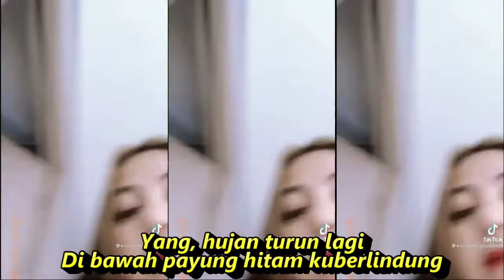ANTARA BENCI DAN RINDU DJ REMIX KOMPILASI SHORT & TIKTOK HOT DANCE SEGER SEGER REFRESH PIKRAN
Antara Benci Dan Rindu
Ratih Purwasih
Yang, hujan turun lagi
Di bawah payung hitam kuberlindung
Yang, ingatkah kau padaku?
Di jalan ini dulu kita berdua
Basah tubuh ini
Basah rambut ini
Kau hapus dengan sapu tanganmu
Yang, rindukah kau padaku?
Tak inginkah kau duduk di sampingku?
Kita bercerita tentang laut biru
Di sana harapan dan impian
Benci, benci, benci, tapi rindu jua
Memandang wajah dan senyummu sayang
Rindu, rindu, rindu, tapi benci jua
Bila ingat kau sakiti hatiku
Antara benci dan rindu di sini
Membuat mataku menangis
Yang, pernahkah kau bermimpi?
Kita bersatu bagai dulu lagi
Tak pernah bersedih
Tak pernah menangis
Seperti saat rindu begini
Yang, hujan turun lagi, yang
Di bawah payung hitam kita berlindung
Basah tubuh ini
Basah rambut ini
Kuhapus dengan sapu tanganku
Di sana tumpuan dan impian
Membuat mataku menangis
Membuat mataku menangis

DJTIKTOK antara benci dan ridu